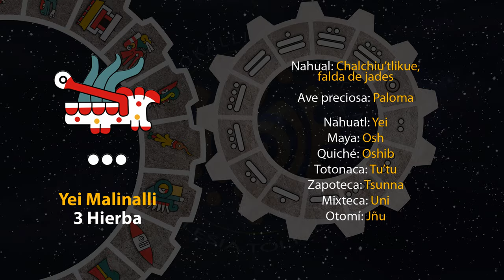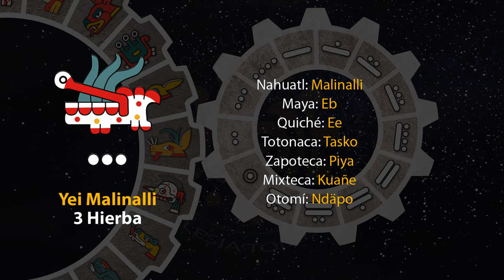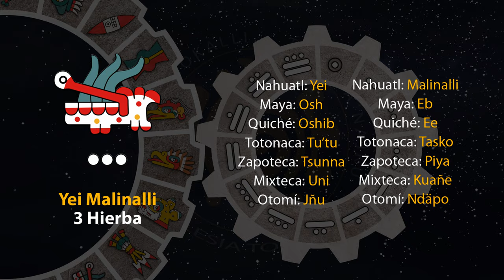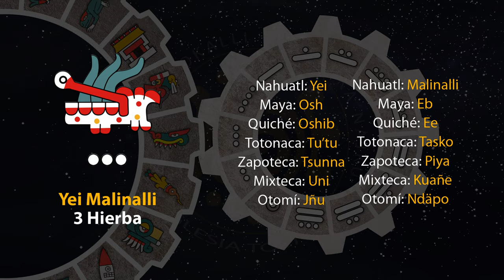El tonal de hoy es "3 Hierba - Yei Malinalli" 26/09/24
19 de Ochpanistli
Año 8 Ocelote
50 del 19 Atado
5146 del Quinto Sol

26 de septiembre de 2024.